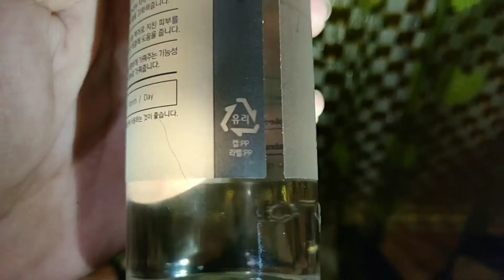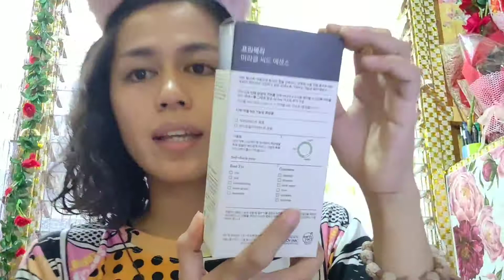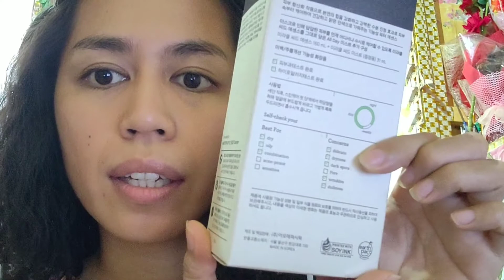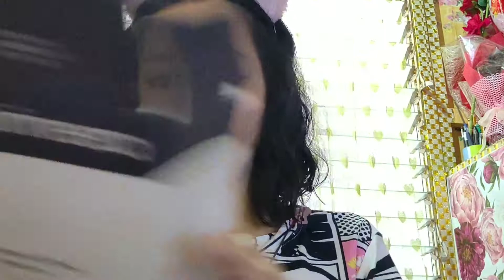Primera Miracle Seed Essence REVIEW ❤️❤️❤️ | pinakamahal na essence na aking nasubukan 💲💲💲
- Transparent glossy skin with the power of lotus petals

Healthy skin base with improved skin result tone and transparency
The next step is to provide a boost to the ability to absorb the product.

-Water type essence, moisturizing and moisturizing

in combination with a cotton pad
Quickly absorbed into the skin, leaving only moisturizing
clean and clear water type

-5-Free
Unaddressed ingredients: parabens, animal materials, mineral oils, synthetic pigments, artificial scents
Dermatology Test Completed

usage/capacity
Optimal usage once : 2.5 ml
You can check the usage of 2.5 ml*2 times per day on the side of the Miracle Seed Essence container.

After using the toner,  by hand or wet the cotton wool with 2.5 ml of 1 use and gently pat to absorb.

This concentrated essence, packed with amino acid-rich lotus seeds, helps to smooth texture, improve tone, increase hydration, and help protect from environmental stressors at the same time.

Good for:
Dryness
Dullness/ Uneven Texture
Loss of Firmness/ Elasticity
Pores

Skin type best for:
Normal
Dry
Combination
Oily

What more you need to know:
This essence helps properly prep skin for better absorption of serums and creams and improves texture, tone, and radiance.

Antioxidant Power Couple: Pair essence with Black Seed Cold Brew Serum to help provide protection from environmental aggressors & defend against the early signs of visible